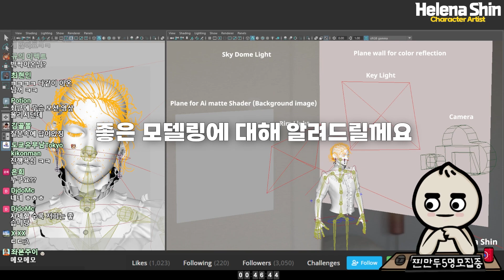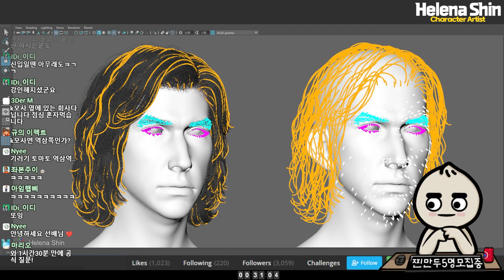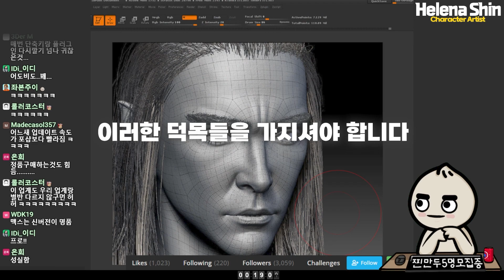(👀)Helena Shin 🎉스타초대석 숏버전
헬레나신님 아트스테이션   --팔로우! 부탁드려요

모델러 경력 15년차
손맵, 캐쥬얼, 시네마틱, VFX, 게임 두루두루 섭렵한 모델러
오토데스크 라이브 스트리밍 3회 출현
상순이네 CG다방에서 오프라인 강연
해외 인터뷰 다수
현재 K게임회사 재직중

3D모델링 포폴 체크는 Vip 찐만두 분들만 해드리고 있습니다.